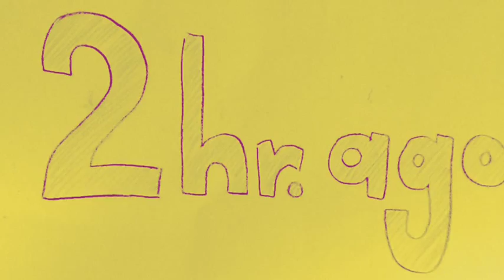Pinklao Movie Making Group 1